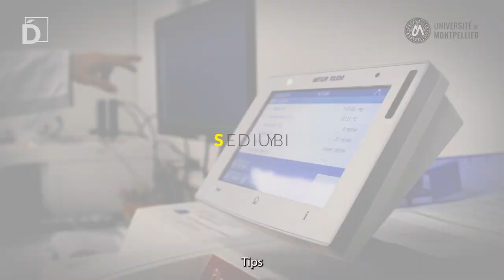Décollage #3 / Vers le concours scientifique (version EN)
Xavier Garric est chercheur à l’Institut des Biomolécules Max Mousseron et co-fondateur de la start-up Womed qui développe un dispositif médical intra-utérin pour combattre l’infertilité. Pour consacrer plus de temps à son entreprise, il bénéficie d’un concours scientifique. Il nous en parle dans la série vidéo « Décollage » proposée par la direction de l’innovation et des partenariats de l’Université de Montpellier (DIPA).